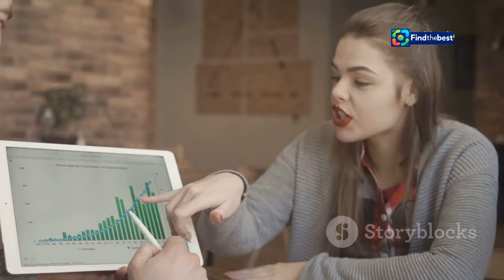Pepco Opens First of Three New Stores in Loures! ️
OUTLINE:
00:00:00 A New Chapter
00:00:46 A Milestone Opening
00:02:47 A Story of Rapid Growth
00:03:29 Words from the Leader
00:04:17 Pepco vs. Primark
00:06:11 Barreiro and Gaia on the Horizon
00:06:52 Jobs and Opportunities
00:07:39 A Bright Future
00:08:28 Value and Variety
00:09:08 Pepco's Commitment to Portugal

**YouTube Video Title (Portuguese):** Pepco Inaugura Primeira de Três Novas Lojas em Loures! 🛍️🎉

**Description (English):**
Join us as we celebrate the grand opening of Pepco's first new store in Loures! 🛍️🎊 This marks the beginning of an exciting expansion with more stores on the way in Barreiro and Gaia. Discover what Pepco has to offer, from clothing to toys and home products! 🌟 With a total of 18 locations planned by the end of the year, Pepco is quickly becoming a household name in Portugal. Watch to learn more about this fantastic addition to the community! 🎥✨

**Description (Portuguese):**
Junte-se a nós para celebrar a grande inauguração da primeira nova loja Pepco em Loures! 🛍️🎊 Esta é apenas a primeira de três aberturas emocionantes, com mais lojas a caminho em Barreiro e Gaia. Descubra o que a Pepco tem para oferecer, desde vestuário até brinquedos e produtos para a casa! 🌟 Com um total de 18 locais planeados até ao final do ano, a Pepco está a tornar-se rapidamente um nome familiar em Portugal. Assista para saber mais sobre esta fantástica adição à comunidade! 🎥✨